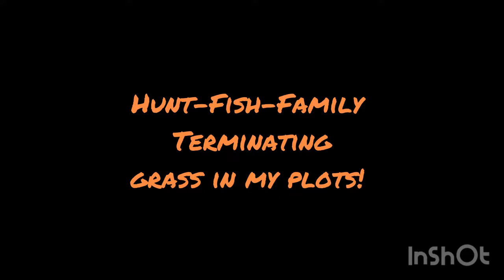Terminating rye and grass in my plots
Spent an hour over the family weekend at the property cleaning up my clover plots